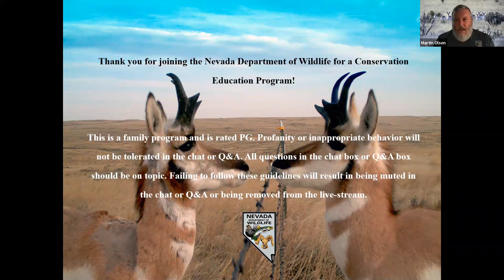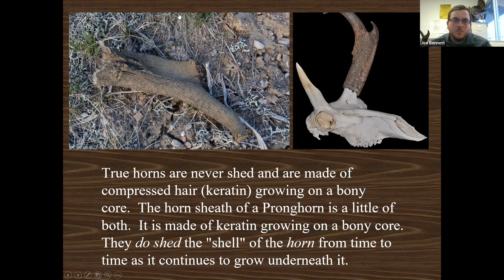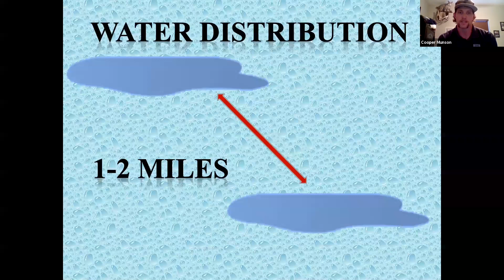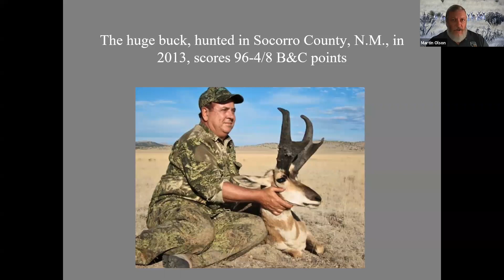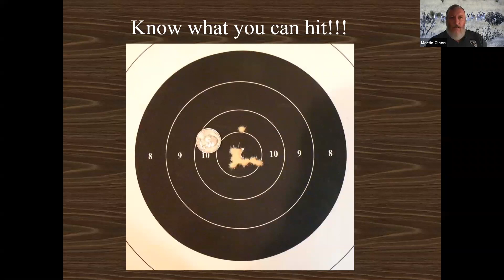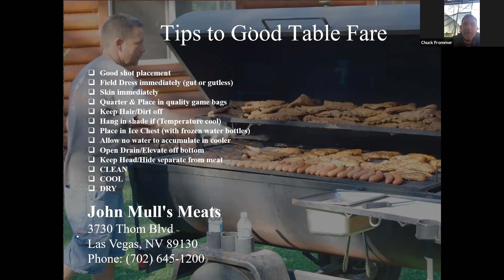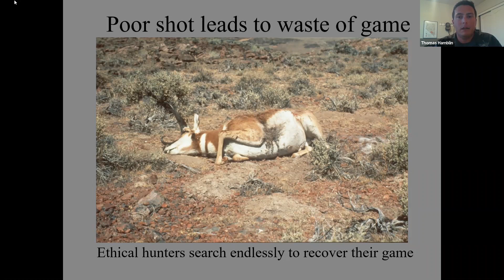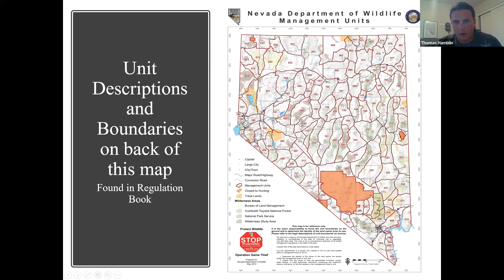Pronghorn Antelope Workshop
This year's 2020 Pronghorn Antelope Workshop is all online! Education coordinator Martin Olson hosts the presentation including the life history of antelope, game care, taxidermy, hunting laws and regulations, safe responsible hunting, and field-scoring of pronghorn. This workshop is intended for those who were successful in obtaining an antelope tag for the 2020 season, however anyone may attend. It is highly recommended that all antelope hunters attend, especially if this is your first time as a pronghorn tag holder.